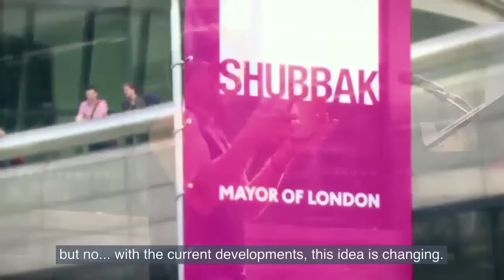London Shubbak Festival - Arab New Trends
Role: Lighting Camera / Editor / Producer

Made for the Foreign Office in association with the Mayor of London's Office. Part of the 2011 Shubbak Festival in London, celebrating Arab culture.

Arab New Trends perform one evening at the Scoop London.